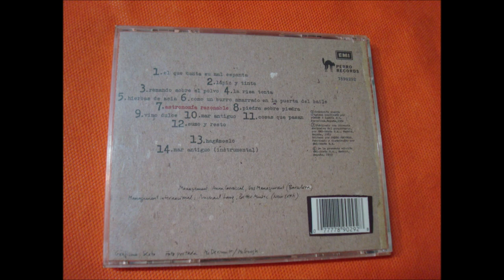EL ULTIMO DE LA FILA.''ASTRONOMIA RAZONABLE.''.(LA RISA TONTA.)(CD.)(1993.)